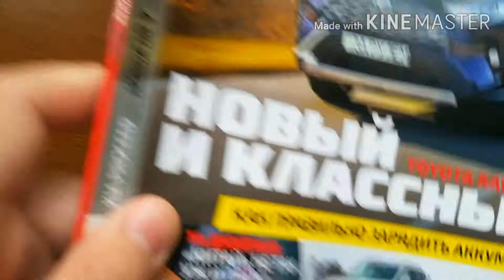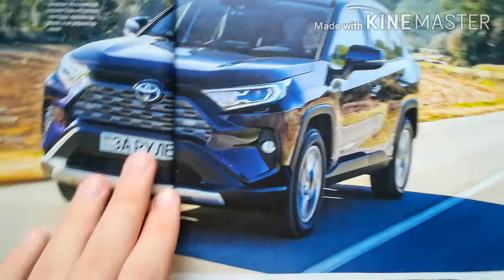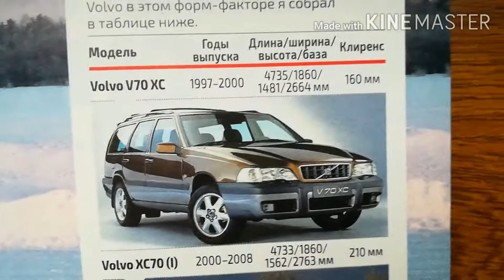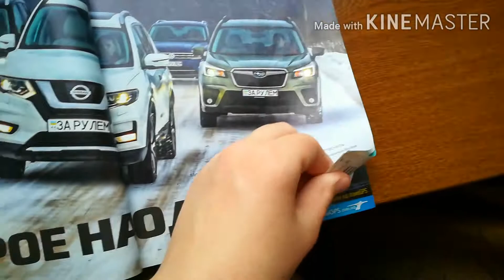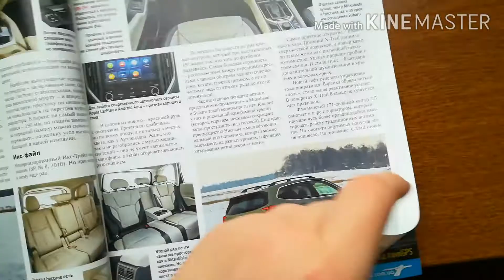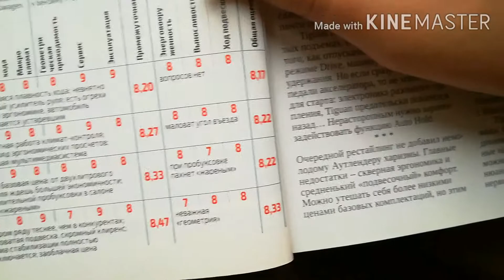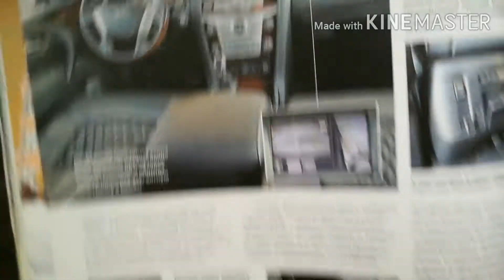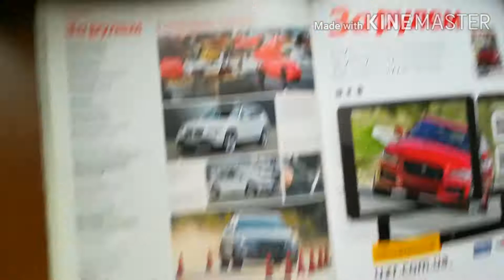НОВЫЙ И КЛАССНЫЙ!, обзор журнала за рулем украина март 2019 (168)№63